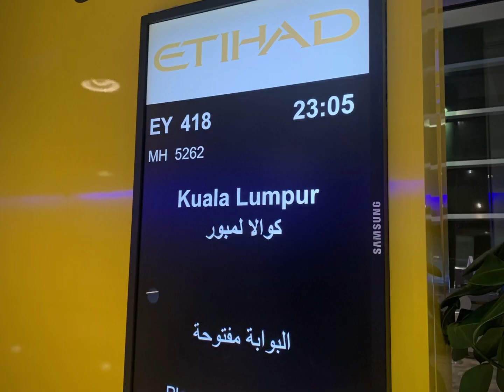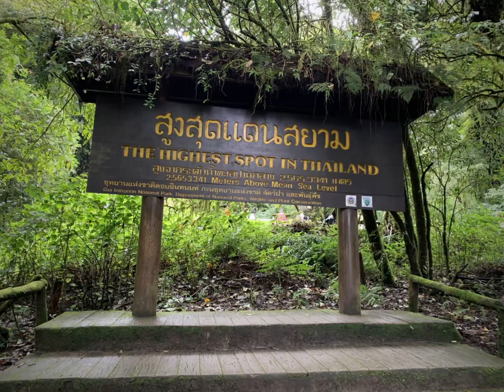SE Asia | October 2022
Travelling across Malaysia (KL, Sabah) , Thailand (Chiang Mai) and Vietnam (Hanoi, Ninh Binh, Sapa).